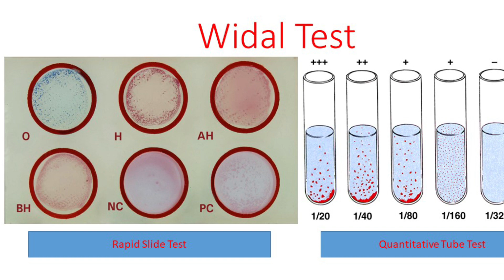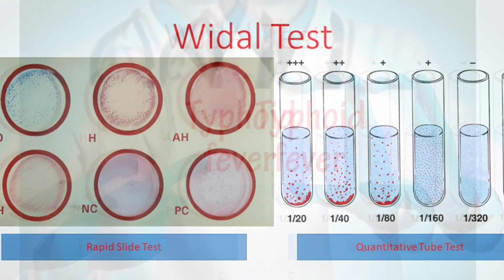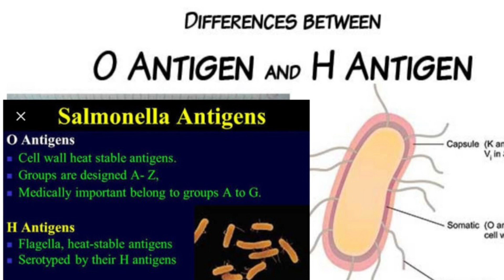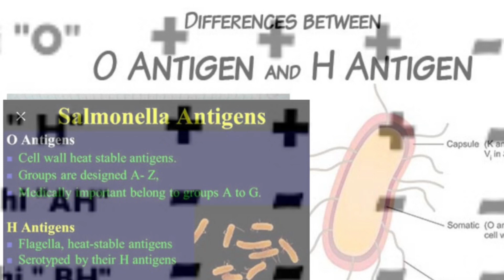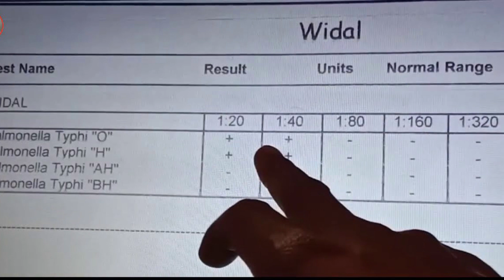टाइफाइड जॉच कैसे होता है? || widal test report reading in hindi || widal test report kaise dekhe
I'm Drx Pankaj Kumar (Pharmacist). Here I Will Provide All Types Of Medicine related Knowledge In Hindi.
We will discuss in this video about,
टाइफाइड की सम्पूर्ण जानकारीयाँ
भारत में टाइफाइड एक आम समस्या है। यह साल्मोनेला टाइफी बैक्टीरिया से संक्रमित भोजन या पानी के सेवन से होता है। आम तौर पर टाइफाइड में तेज बुखार, सिरदर्द, पेट में दर्द और कब्ज या दस्त जैसी समस्या उत्पन होती है। टाइफाइड के इलाज में दवा के साथ-साथ आहार का भी अहम् हिस्सा होता है। यही कारण है कि टायफाइड में आहार से जुड़े रोजाना कई सवाल हमारे पास आते हैं।
01 CAUSES
 02 SYMPTOMS
03 PREVENTION
04 TEST
05 TREATMENT